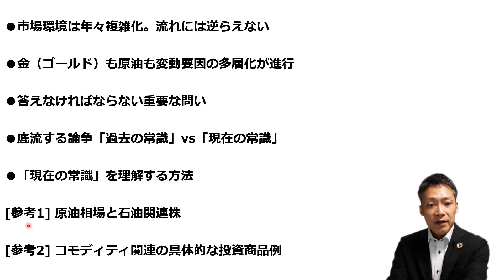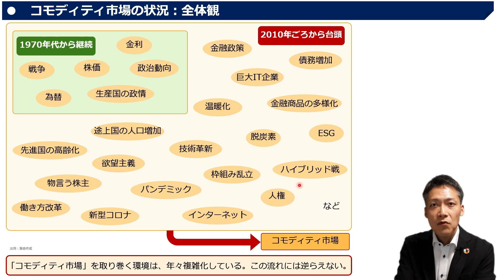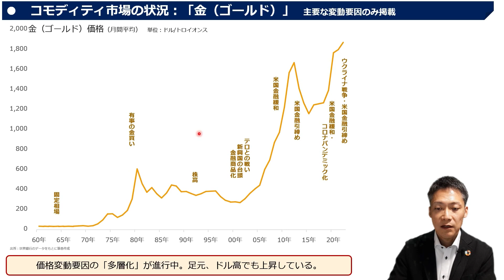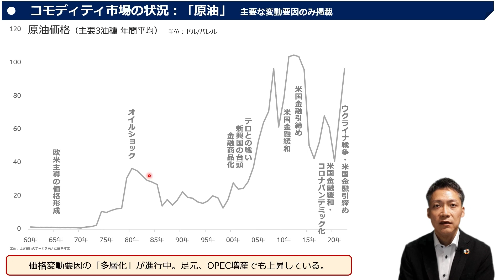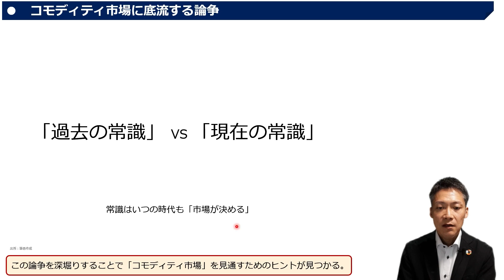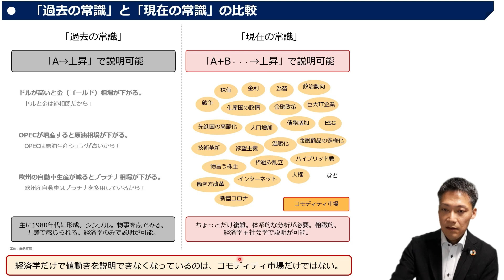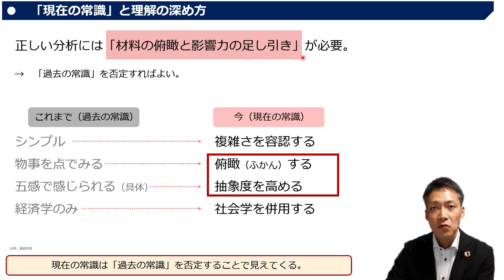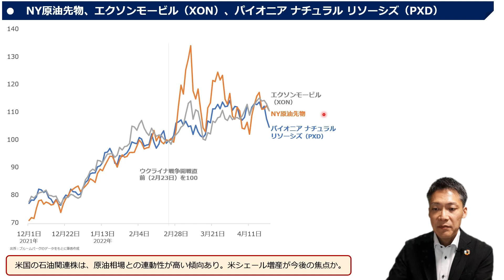コモディティ投資で（金・原油など）勝つために必要なこと【前編】（吉田 哲）【楽天証券 トウシル】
【前編】コモディティ投資で勝つために必要なこと

00:00　オープニング
00:50　市場環境は年々複雑化。流れには逆らえない
02:42　金（ゴールド）も原油も変動要因の多層化が進行
07:38　答えなければならない重要な問い
09:08　底流する論争「過去の常識」vs「現在の常識」
12:54　「現在の常識」を理解する方法
14:45　[参考1] 原油相場と石油関連株
16:22　[参考2] コモディティ関連の具体的な投資商品例